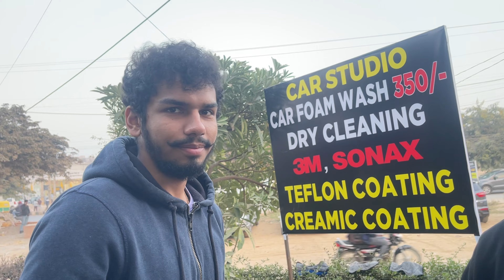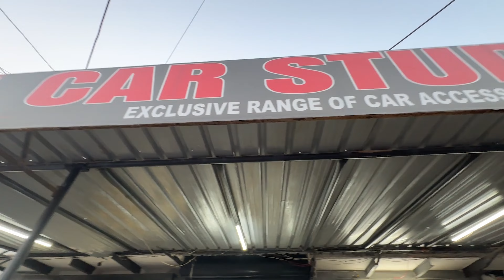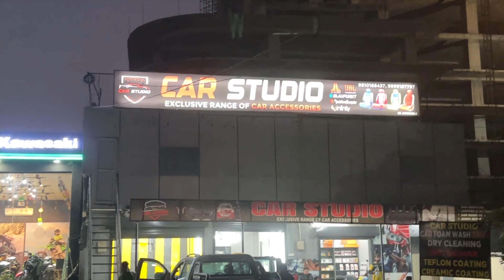Fortuner Par Modification Ajj Se Shuru | PPF Ya Wrap Karwau ? | Awanish Singh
Let’s Get Connected & Build A Stronger Community ♥️